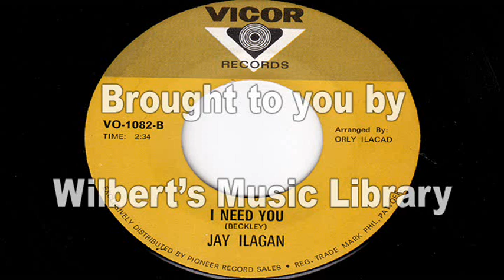I NEED YOU - Jay Ilagan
This is Jay Ilagan's cover of an America hit song.  It's the flip side of "Too Young".